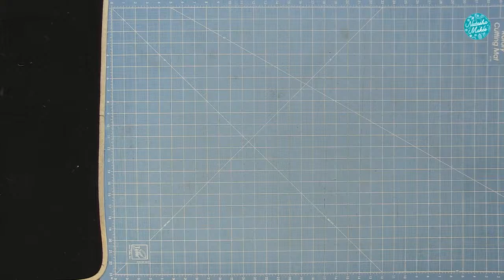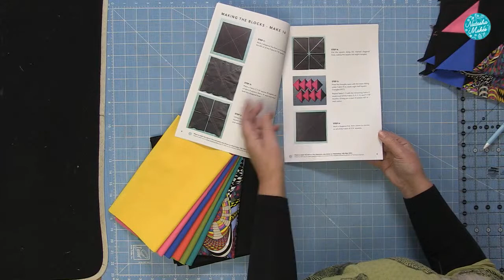Natasha Makes - Workshop Wednesday 8th March 2023